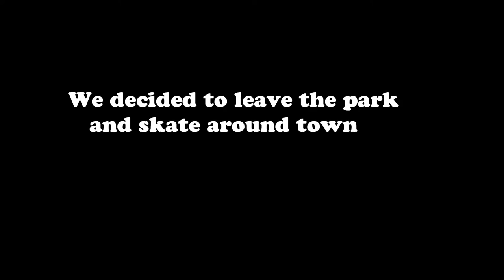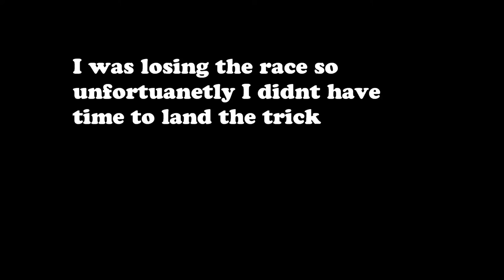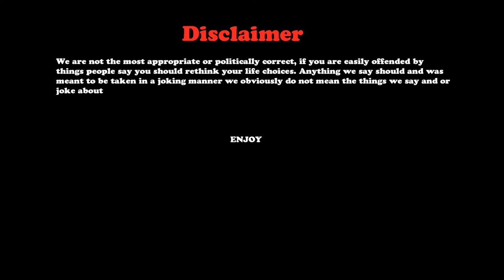He Turned His SkateBoard Into A Boat | Weekly Vlog #1